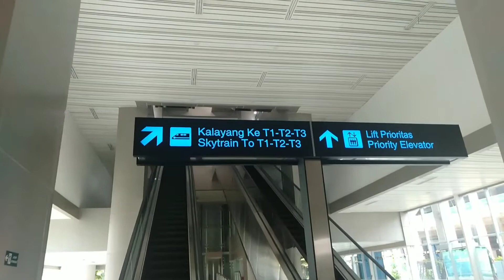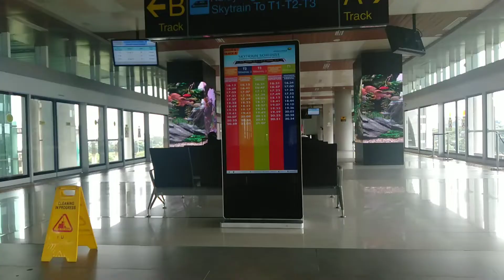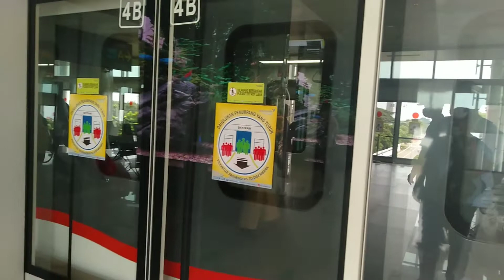NAIK SKYTRAIN KALAYANG BANDARA SOEKARNO HATTA. KOK GRATIS ?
skytrain bandara soekarno hatta adalah kereta penghubung antara stasiun bandara soekarno hatta menuju ke penerbangan dari terminal 1 sampai terminal 3 bandara soekarno hatta. jadi buat kalian yang mau menuju ke terminal keberangkatan bisa menggunakan transportasi ini dan ini gratis ya sobat - sobat ku sekalian.